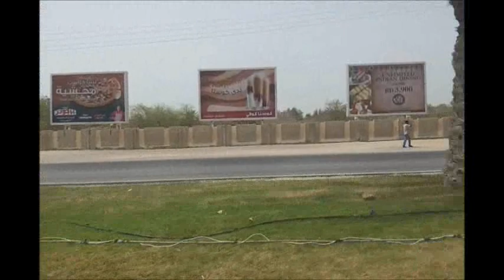18 May 2012 Bahrain: Preparation for opposition march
In preparation for opposition march protest, speakers were installed in Budaiya Highway 5 hours before the march. The march is to protest against "Union" with Saudi Arabia and to demand democracy.